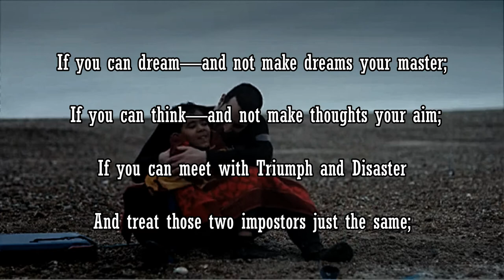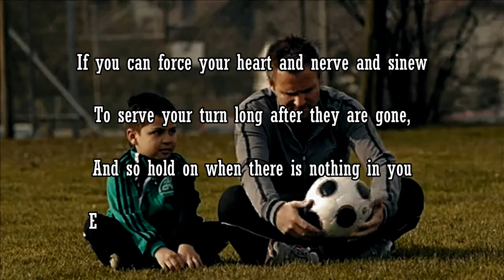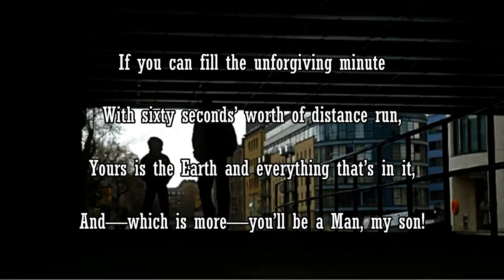IF - Rudyard Kipling (Read by Sir Michael Caine)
Joseph Rudyard Kipling was an English journalist, short-story writer, poet, and novelist. Considered one of the great English writers, he was famous for an array of works like 'Just So Stories,' 'If' and 'The Jungle Book.' He received the 1907 Nobel Prize in Literature.

IF, Rudyard Kipling’s most beloved poem, was written in 1909, and was first published in 1910 in his collection of children's stories, Rewards, and Fairies. It was created as an educational model, offering instruction on the virtues and characteristics of a model public figure. IF has become an inspirational anthem whose popularity endures to this day.

Credits & Attribution :-